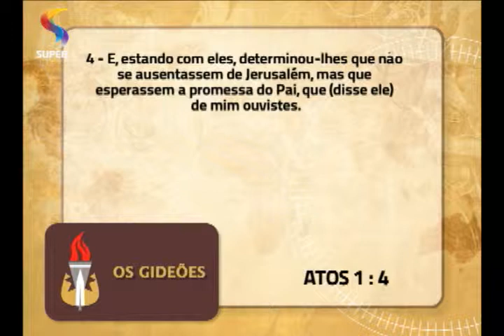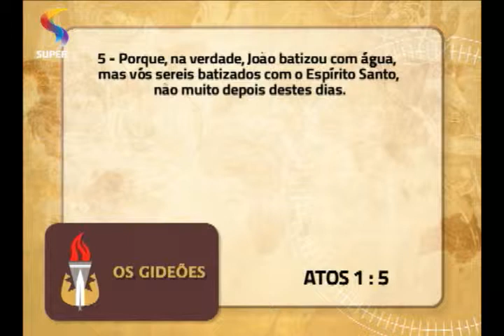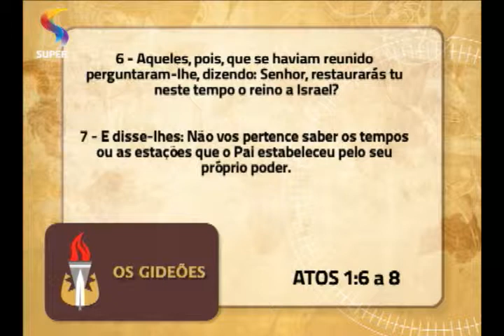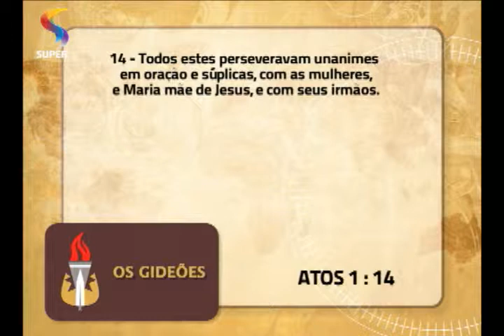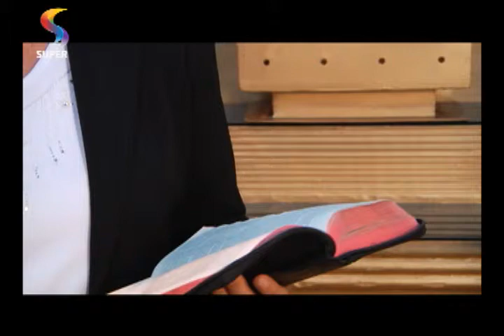OS GIDEÕES - A Igreja Primitiva e a Oração 24 Horas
Tema: A Igreja primitiva e a Oração 24 horas.
Apresentação: pastora Ângela Valadão.
REDE SUPER